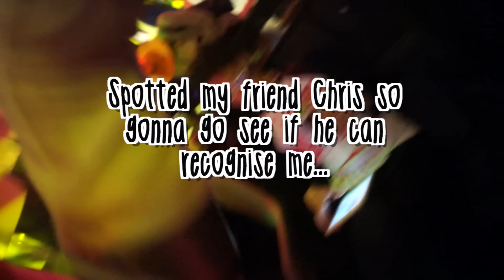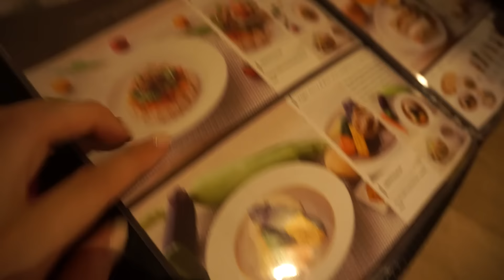HALLOWEEN VLOG // Go Go Power Rangers!!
Come join me and Taylor as we get ready for the Halloween Party at YouTube Space Tokyo and get some yummy vegan food in Roppongi :D Let's see if anyone can recognize us at this Halloween costume party!!

Vegan & Vegetarian Cafe
Cafe the 6BT